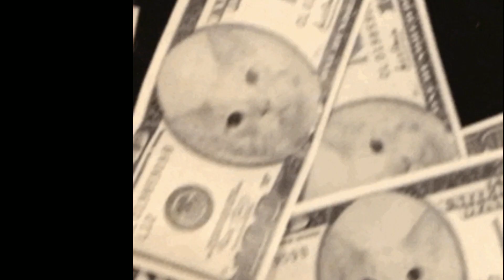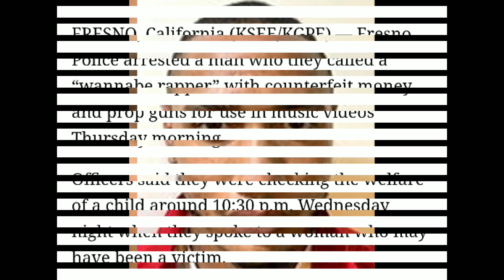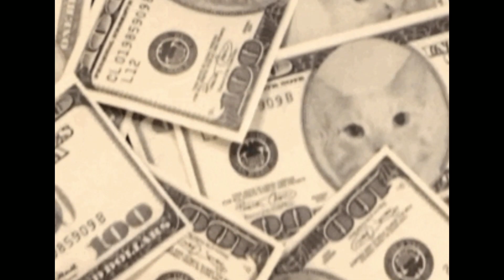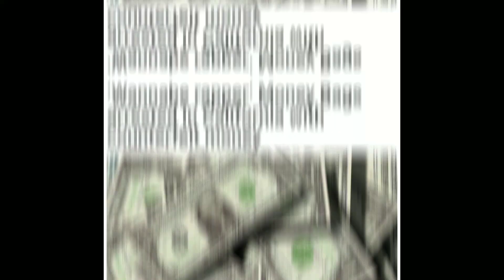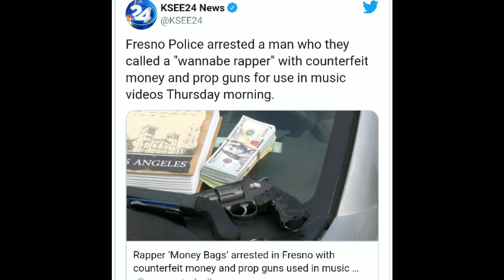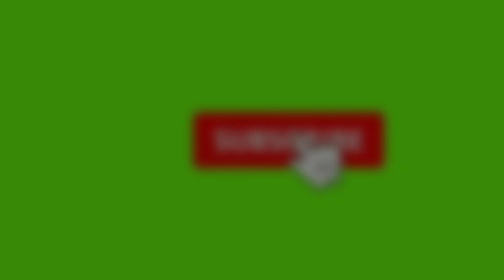HIP HOP CRIME STORIES, POLICE ARREST & ROAST WANNABE LA RAPPER MONEY BAGS, GUESS WHAT HE HAD